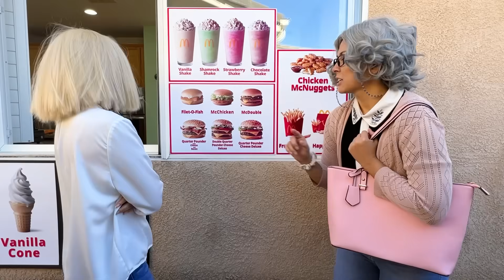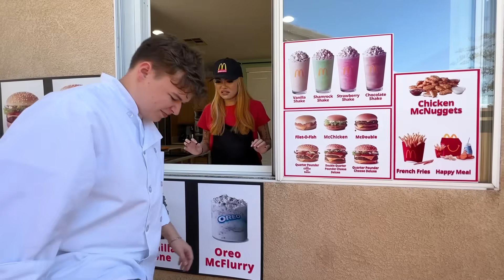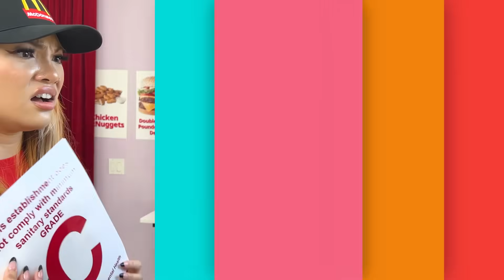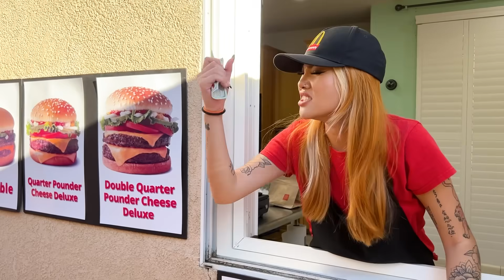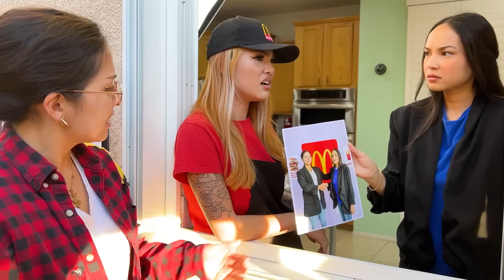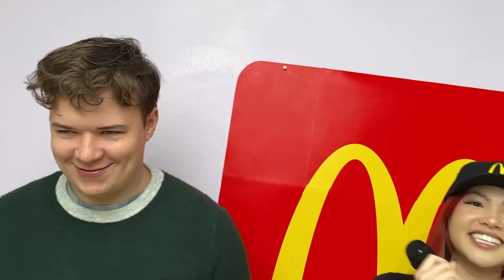WE BUILT A McDONALDS AT HOME 🍔 8 Things You Should NEVER Do In A Drive Thru BY CRAFTY HACKS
Ever wonder if you shouldn’t be doing something in the drive thru? These are funny situations of restaurant drive thru and 10 things NOT to do!

Which part do you like the most?